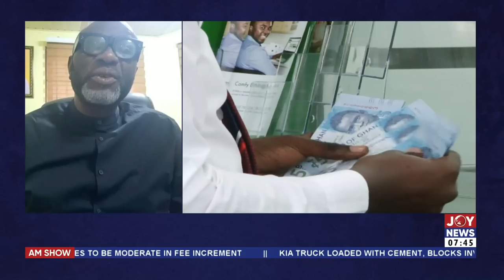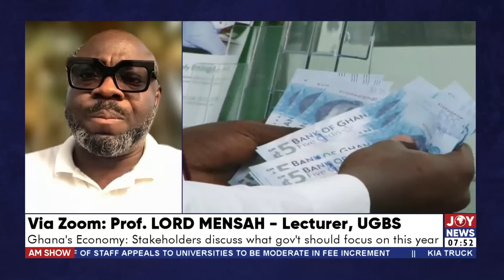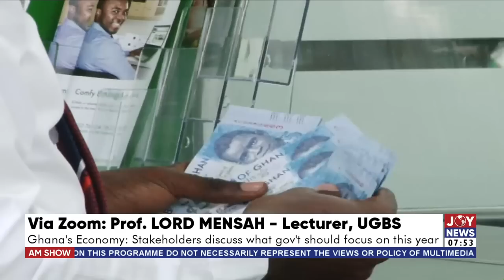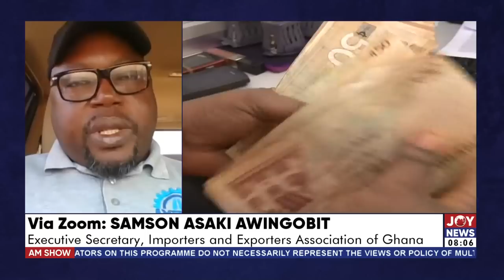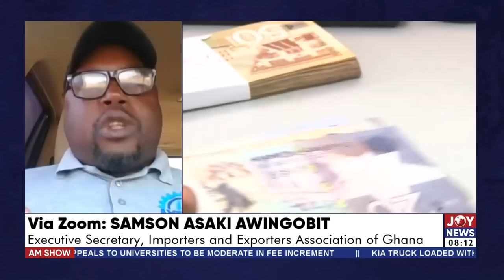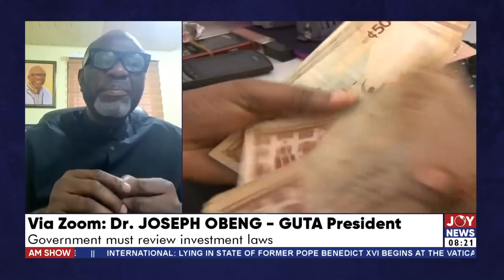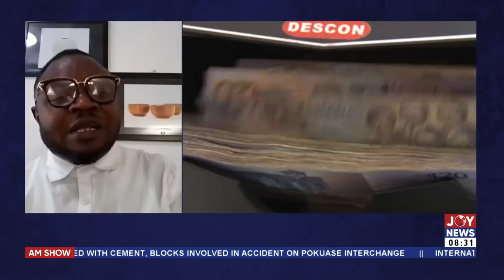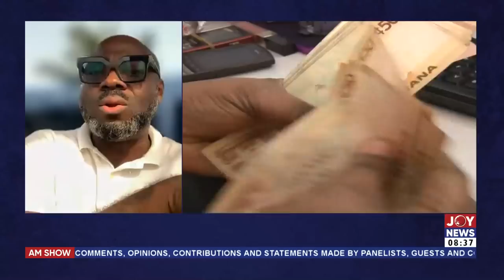Ghana's Economy: Stakeholders discuss what government should focus on this year - AM Talk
Ghana's Economy: Stakeholders discuss what government should focus on this year - AM Talk with Benjamin Akakpo on JoyNews